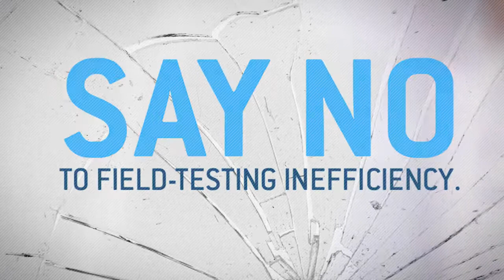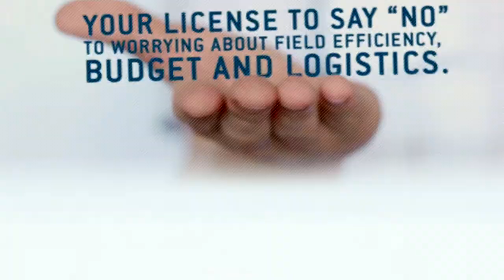The Thinking Behind FTB Anywhere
EXFO's Eric Honig explains the concept and the benefits of FTB Anywhere Floating licences.